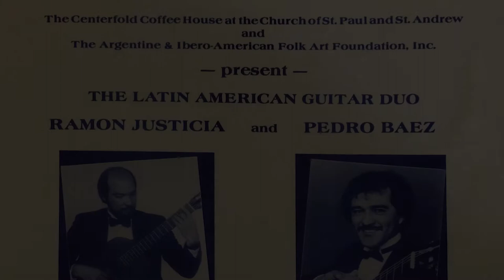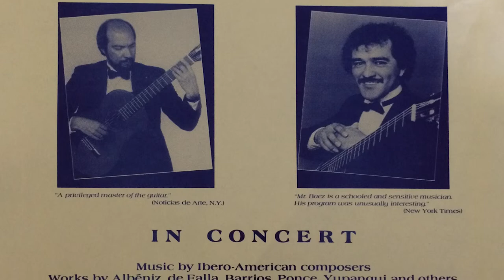Granada / Pedro Baez & Ramón Justicia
Granada
Written by Agustín Lara
Album / Classical Guitar a duo with Ramon Justicia
Recorded live in Music Mountain Festival, Connecticut, July 1989